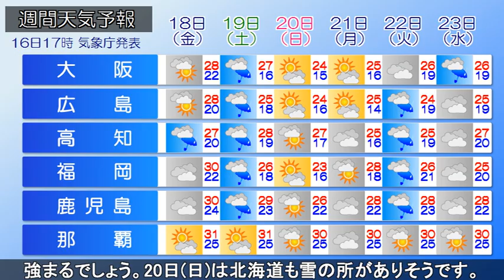2024/10/16 全国の天気予報 夕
寒冷前線が北海道を通過し、別の前線が東北から関東北部を
通過しています。西からは高気圧が覆ってきています。今夜は
北海道は晴れますが、東北南部から関東以西は雲の多い天気と
なるでしょう。あすは高気圧に覆われ北海道や東北は秋晴れと
なりますが、関東以西は太平洋側を中心に雲が広がりやすく、
雨の降る所がありそうです。四国や九州など雷を伴う所もある
でしょう。予想最高気温は西日本を中心に高く、大阪や広島、
鹿児島など29℃と真夏日に迫る所もありそうです。この先、
19日(土)は寒冷前線が日本列島を通過し、全国的に雨や風が
強まるでしょう。20日(日)は北海道も雪の所がありそうです。